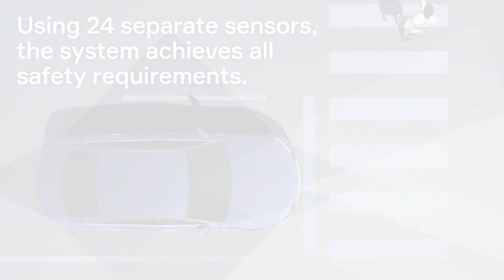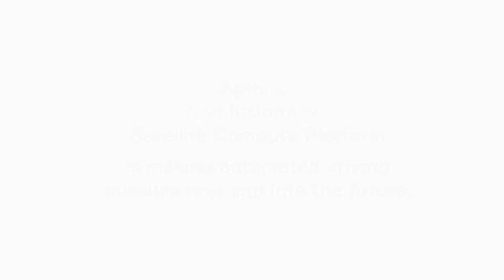Automated Driving Satellite Compute Platform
From basic ADAS to Level 4 autonomous vehicles, this compute platform is scalable for increasing automated driving levels and complexity demands. The concept has had a revolutionary impact on Aptiv’s customer’s vehicle architecture.